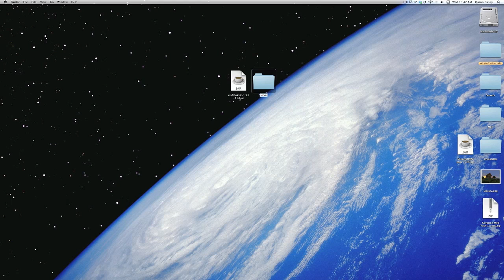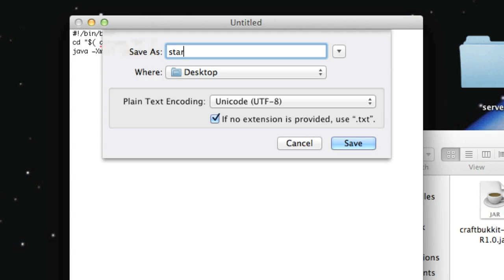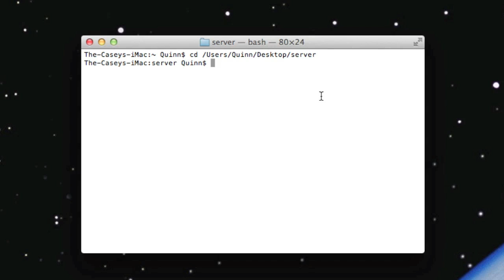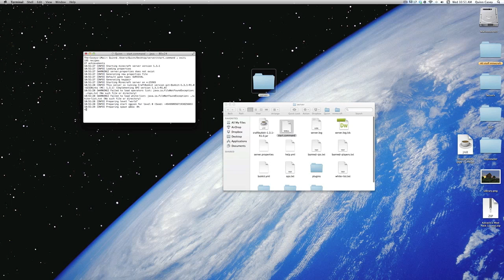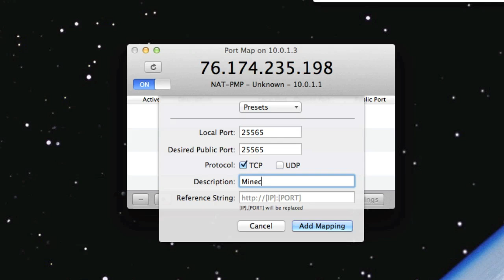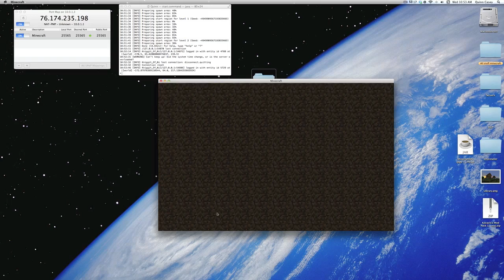(Mac 1.3.2) Minecraft Server Tutorial - NO Hamachi!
What you paste into the start.command:

#!/bin/bash
cd "$( dirname "$0" )"
java -Xmx1G -Xms1G -jar craftbukkit-1.3.2-R0.1.jar

Terminal Code (Press enter after each line):

cd (drag & drop server folder)
chmod a+x (drag & drop start.command)

Want to easily install Minecraft mods? Check this out